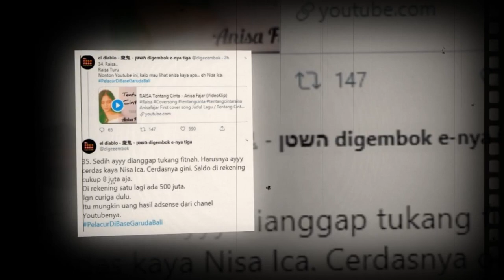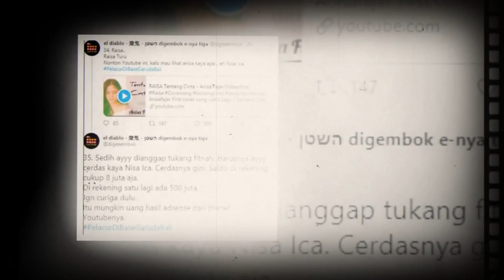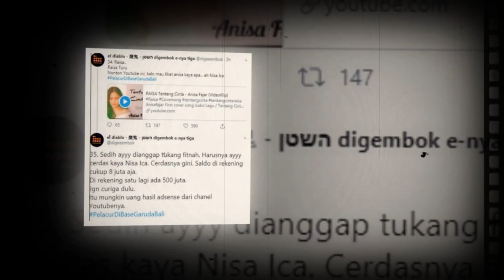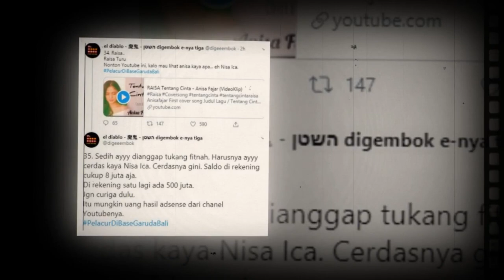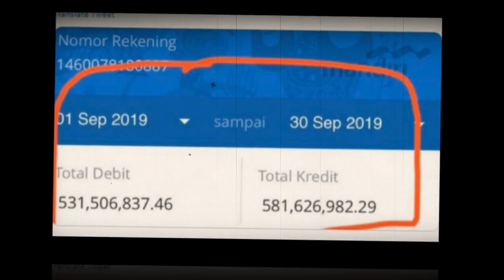Senasib Siwi Widi, Pramugari C4nt(i)k Ini Ditud(1)ng Isu Gundik Hingg4 R3ken(i)ng 500 Jt!!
WowKeren - Siwi Widi telah melaporkan akun digeeembok terkait beredarnya isu gundik Garuda. Tak diterima dituding sebagai gundik petinggi Garuda, Siwi menggandeng pengacara Elza Syarief.